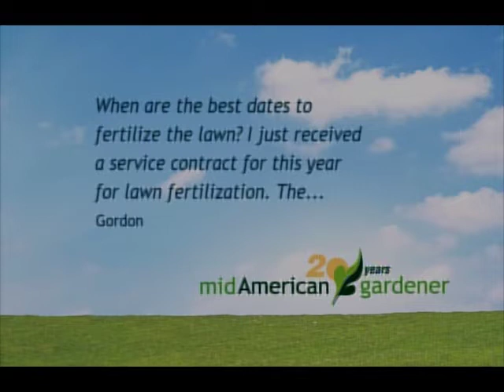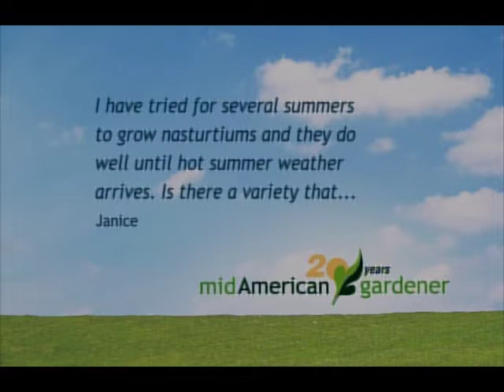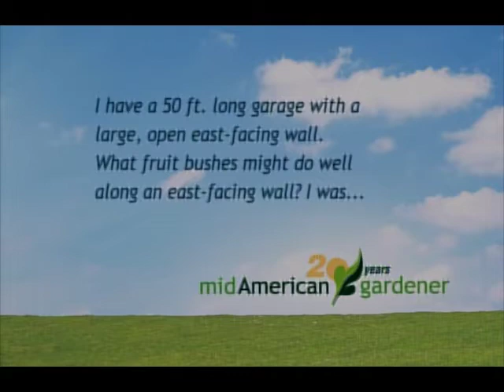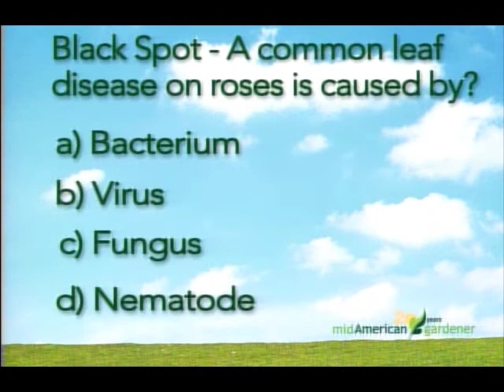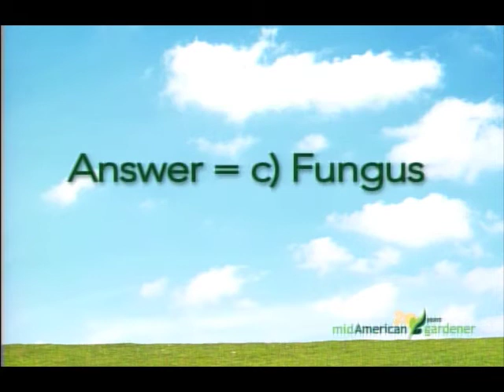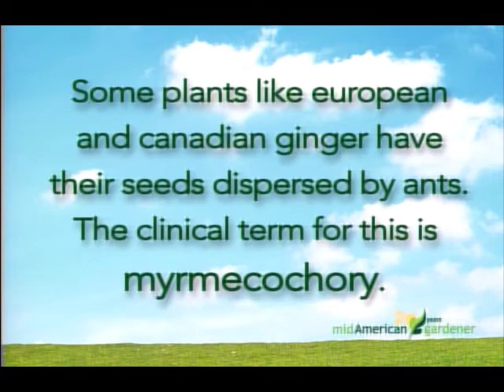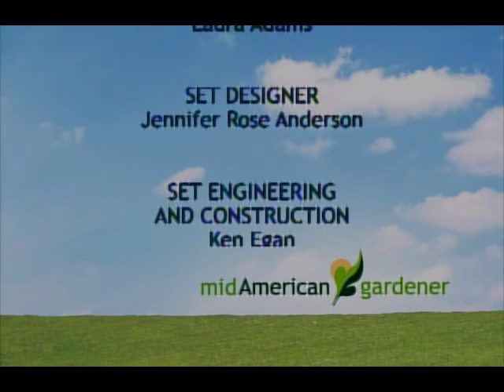Mid-American Gardener with Dianne Noland - April 4, 2013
Mid-American Gardener host Dianne Noland welcomes special guest panelists who answer your gardening questions and problems via live phone calls, emails and much more.